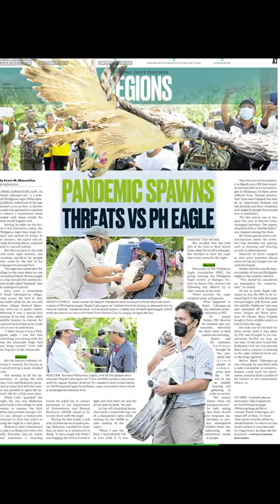PHILIPPINE EAGLE RELEASE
After more than seven months of rehabilitation and preparations, at around 11:00 in the morning of November 17, 2021 the Philippine Eagle which was bought by local rescuers for the sum of 5,000 pesos was returned back to the area where it was trapped and captured in the village of Rajah Cabungsuan, Lingig town in the province of Surigao del Sur.

The release of the adult Philippine Eagle which was named Rajah Cabungsuan after the village where it was rescued from is considered a milestone for the renewal of calls for the conservation and protection of the species as it is the first Philippine Eagle to the released in Caraga Region and first to be discovered in the town of Lingig.

The PEF report stated that the bird was captured in a native trap baited with chicken in a mountain between Boston, Davao Oriental and Lingig, Surigao del Sur. The mountain straddles two globally recognized Key Biodiversity Areas (KBA)  which are the Bislig KBA and the Mt Agtuuganon and Mt Pasian KBA and was turned over to PEF on March 23, 2021 in Bislig City.

The rescue and release also brought attention to how alarming and serious the need for enforcement not only for the Philippine Eagle but for the rest of the species in its habitat.